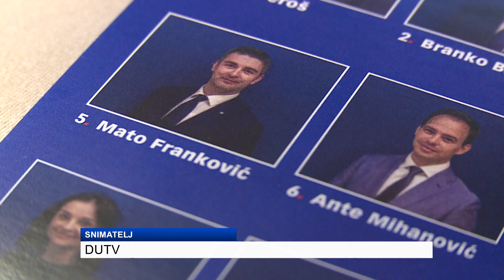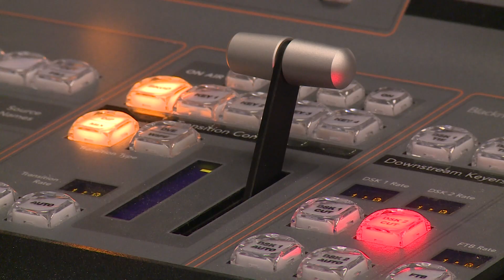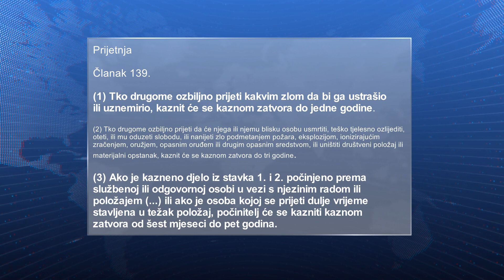Franković o prijetnjama govorio i prije dvije godine; još nema ni imena ni dokaza, bar ne javno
Gradonačelnik Mato Franković i na jučerašnjoj je sjednici Gradskog vijeća spominjao prijetnje, no na pitanje vijećnika Jadrana Barača ni ovaj put nije htio dati konkretan odgovor tko mu ih je uputio. Ovo je već jedan u nizu istupa gradonačelnika u kojima u javni prostor iznosi tvrdnje za koje još nije dao bilo kakve dokaze. To će, kaže, učiniti pravnim putem.